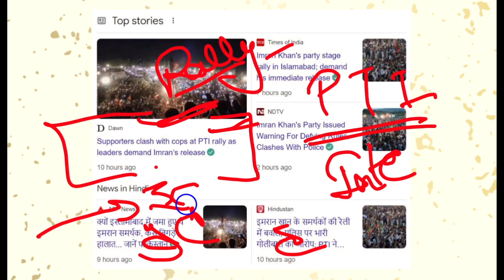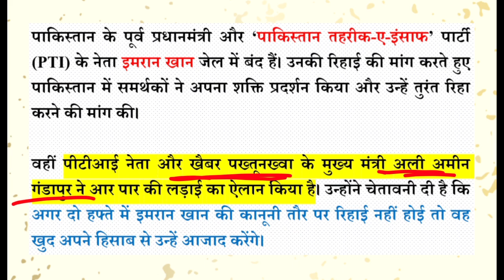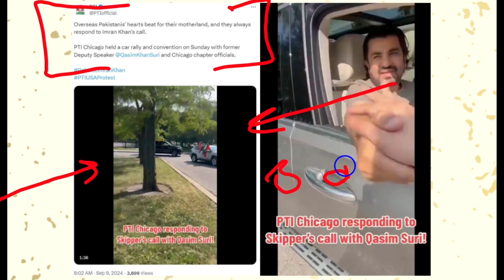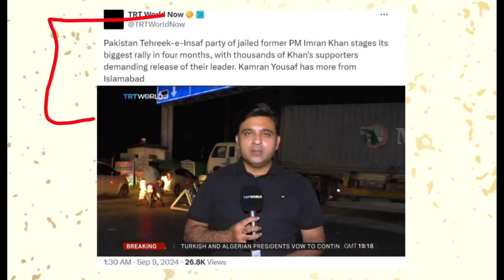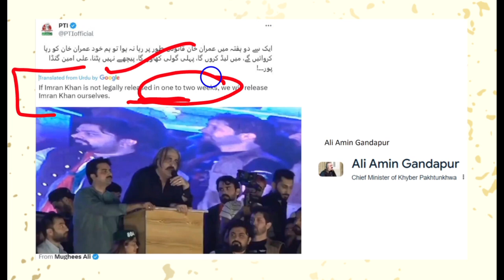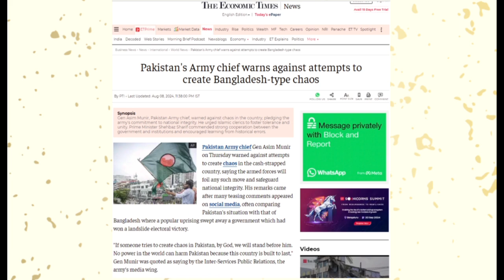2 हफ़्ते में पाकिस्तान में कुछ बड़ा होने वाला है, पाकिस्तान में जनता सड़कों पर | Pakistan Politics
पाकिस्तान के अंदर जनता सरकार और सेना के खिलाफ प्रदर्शन कर रही है, जनता ने सरकार को 2 हफ़्ते के अंदर पाकिस्तान के पूर्व प्रधानमंत्री इमरान खान को जेल से रिहा करने का समय दिया है
हज़ारों की तादात में लोग सड़कों पर इकट्ठे हुए और रैली का आयोजन किया